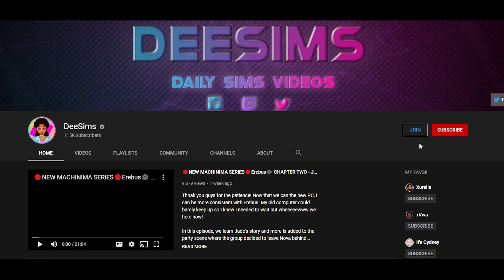🤎The Sims 4 // Fresh Prince of Derrick 🤎#7 CRAZY ADOPTION DAY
CHILE THIS GAME IS CURSED CURSED! But Baby Derrick finally got approved for his adoption and the baby is here! If you liked this episode, comment

**Social Media**
Sims 4 Gallery: DeeSims2